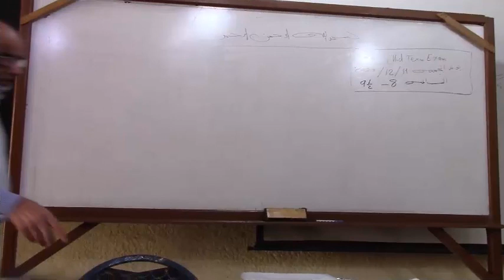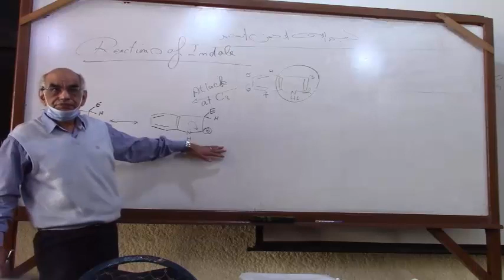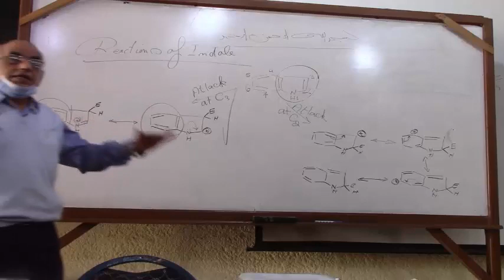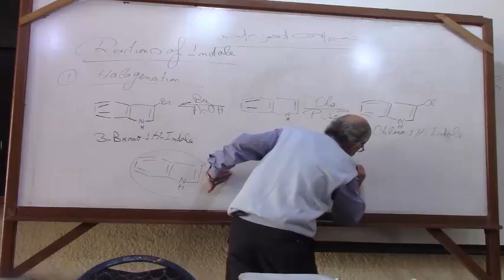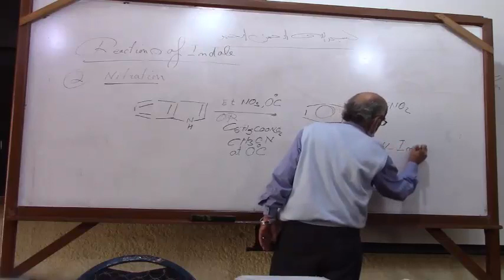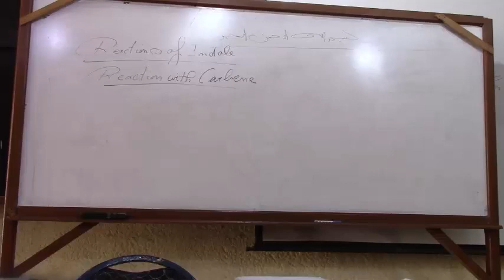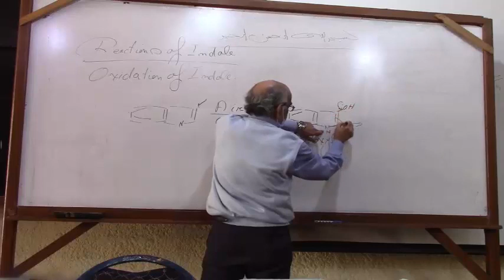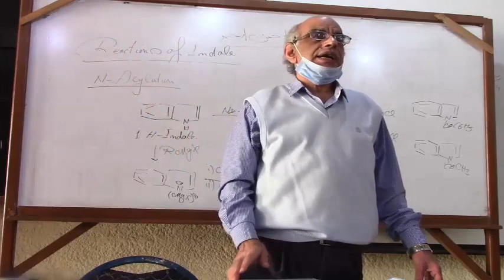hetero lecture 6- modified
prof Kamal Fahmy